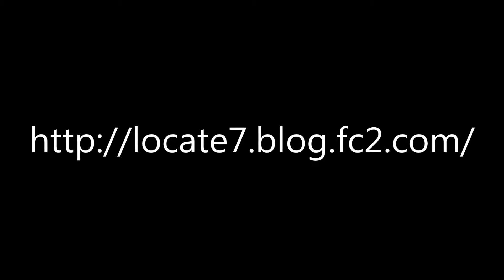Demon Hunter Patch2 1 2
Diablo3
Diablo Fansより、参考にしました。取り急ぎ作ったので、かなり適当に作ってます。参考になりません。